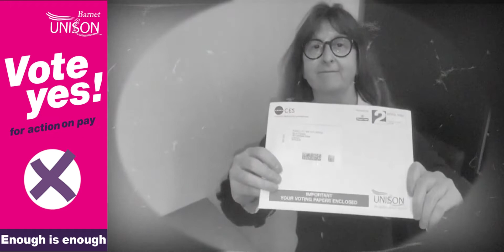Watch Helen show you how to complete your UNISON Ballot paper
For more information about the UNISON Strike Pay ballot read